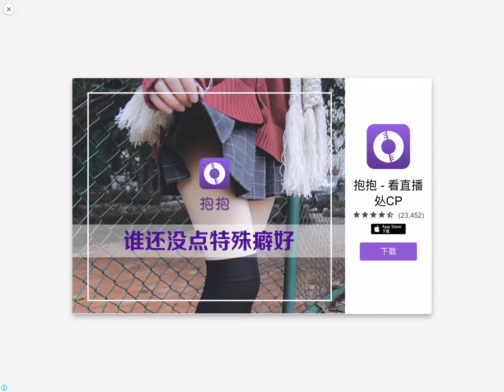Epic Battle Simulator